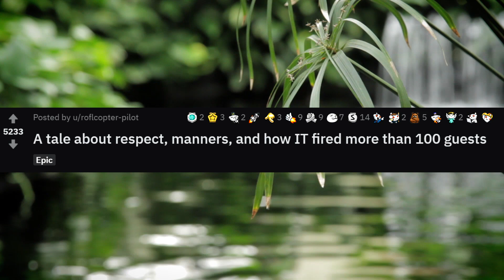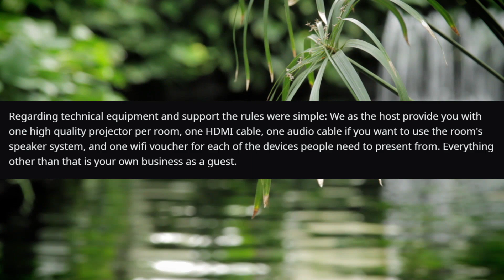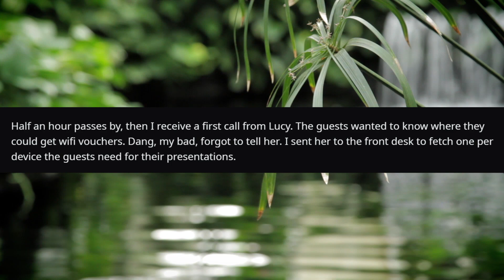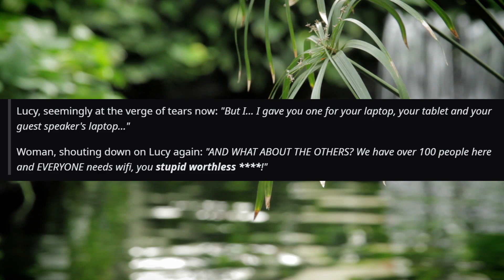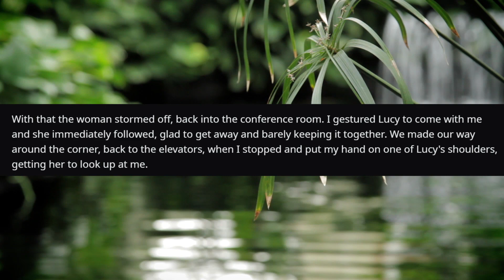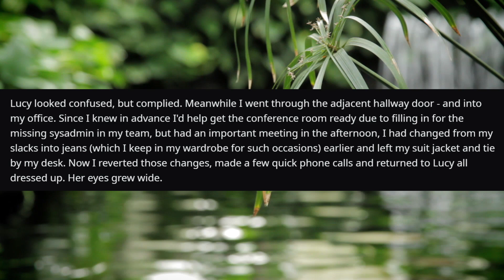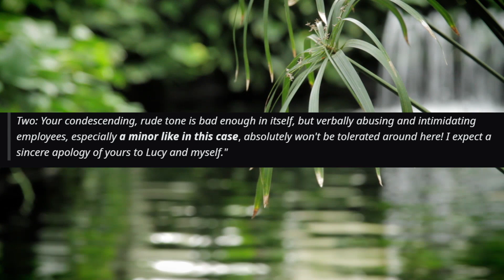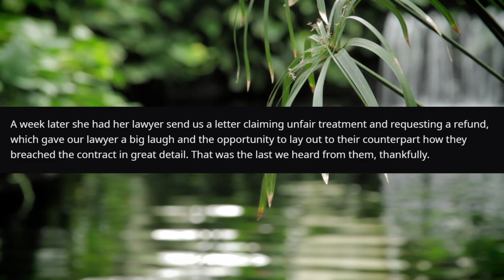r/TalesFromTechSupport - Excuse Me Miss. I AM The CIO! - #449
"A tale about respect, manners, and how IT fired more than 100 guests"

KCC Rob
227-207 Dundas Street East,
Trenton, Ontario, Canada
K8V 1L8